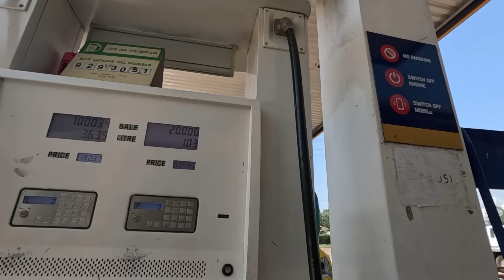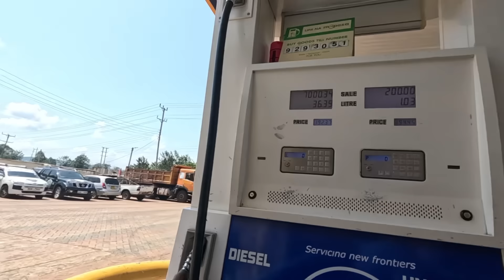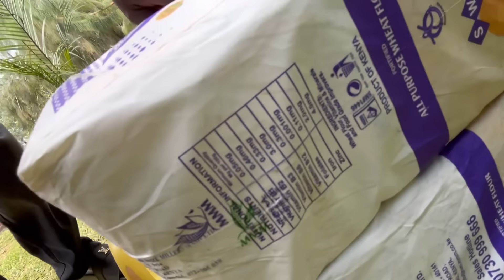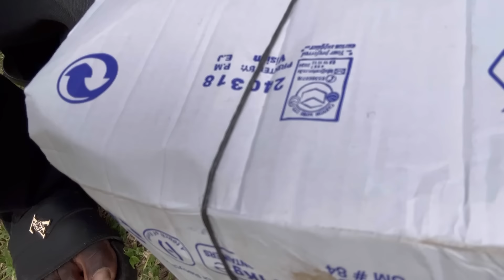Surprising My Love ❤️With a Romantic Date Ever !!! She Deserves Everything !!!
Hello everyone, I hope you enjoy this video, romantic date with my love in Kenya Africa! She deserves everything!